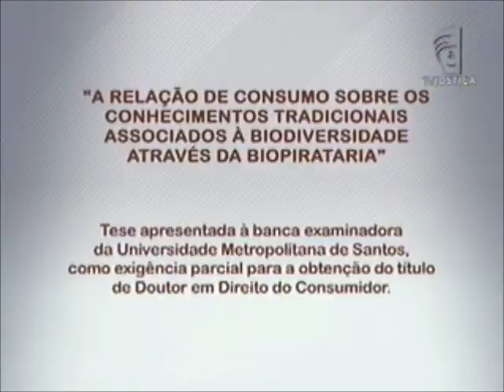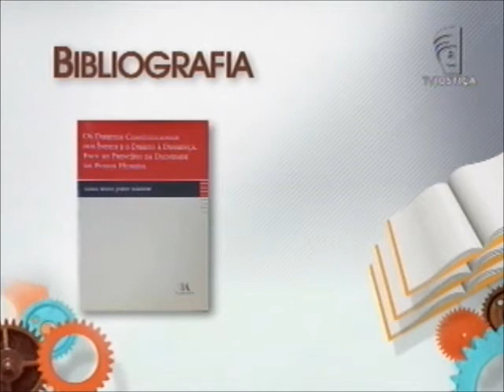Academia - Biodiversidade e biopirataria (14/10/12)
"A Relação de Consumo Sobre os Conhecimentos Tradicionais Associados à Biodiversidade, através da Biopirataria". Este é o tema em destaque no programa Academia desta semana, e também, da tese de doutorado de Samia Roges Jordy Barbieri, doutora em Direito do Consumidor pela Universidade Metropolitana de Santos (UNIMES). De acordo com a autora, o objetivo da tese é demonstrar a importância da relação de consumo sobre os conhecimentos tradicionais associados à biodiversidade, numa análise inicial dos princípios constitucionais de proteção ao consumidor, dos princípios da atividade econômica e também do conhecimento tradicional associado na relação capitalista de economia de massas. "Também demonstrei como as populações culturalmente diferenciadas como os povos indígenas podem participar do desenvolvimento da sociedade dita civilizada e capitalista, preservando a identidade cultural e buscando, cada vez mais, o etnodesenvolvimento e a etnossustentabilidade, garantidos pelo recebimento de uma repartição justa e equitativa, pela venda de seus produtos, inclusive com a possibilidade de recebimento de royalties", explicou Samia.
O programa academia é apresentado pelo jornalista Rimack Souto, que recebe para debateram o tema, os convidados: Andreá Vulcanis - diretora do Instituto Brasileiro de Política do Consumidor (Brasilcon) e Paulo Oliveira Pankararu - mestre em Direito Econômico e Social pela PUC-Paraná.